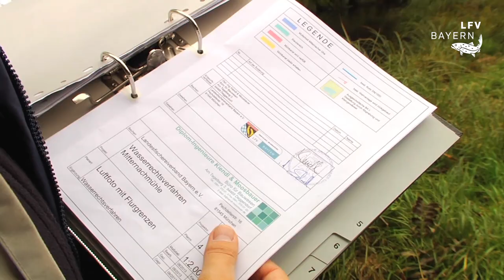Im freien Fluss - Die Mitternacher Ohe ohne Wehre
Seit 2013 fließt die Mitternacher Ohe in Niederbayern auf ihrer Gesamtlänge von rund 17 km wieder frei und ungehindert. Mit der Entfernung des Wasserkraftwerks Mitternach-Mühle durch den Landesfischereiverband Bayern und den Fischereiverband Niederbayern verschwand die letzte der bisher drei Querstrukturen. Dadurch können Bachforellen, Huchen, Neunaugen und Flussperlmuscheln wieder frei wandern. Die vollständige Passierbarkeit des Flusses und die Verbesserung des Lebensraums an der Mitternacher Ohe, überwiegen den verlorenen Beitrag zum Klimaschutz und zur ökologischen Energiewende durch die Kleinwasserkraftanlagen um ein Vielfaches.